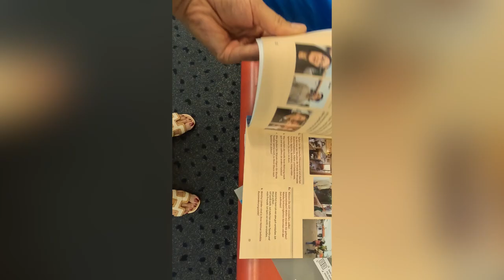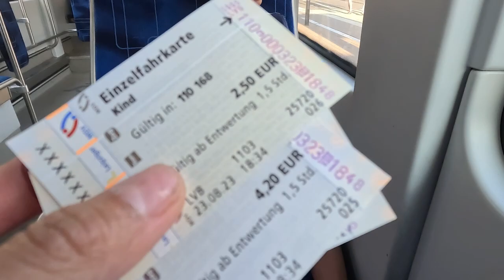Paano ako naging Caregiver ng Germany/ Saan puede mag apply/Dinner date with Kambal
Hello everyone! on my channel you will find my life as single mother of twin boys living in Germany. I am here to give inspiration, motivation and spread positiveness to each and everyone especially those mothers like me who are living abroad. Salamat sa mga tumangkilik sa amin at sa mga tatangkilik pa. FILIPINA IN GERMANY.

in: Tiktok👉@filipina in germany Facebook page👉 Filipina in Germany
_________________________________________________________________________ _ 📷 Cannon EOS 750D, Sony ZV1 & IPhone 11 Editor: VN Thumbnail : Picsart & Canva 🎵 MUSIC Free Download VN Vlogging VN: Another New Day by Nick Petrov Music promoted by Youtube Audio Library Sunny Travel by Nico Staf

Irene Schütze
Leipziger Str. 71
04425 Taucha
Germany